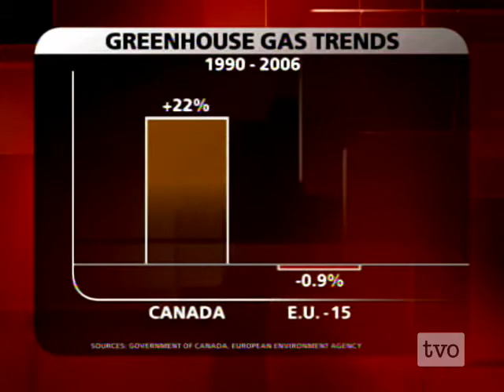Christine Lins: Going to Green Power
Christine Lins on wind and solar power.